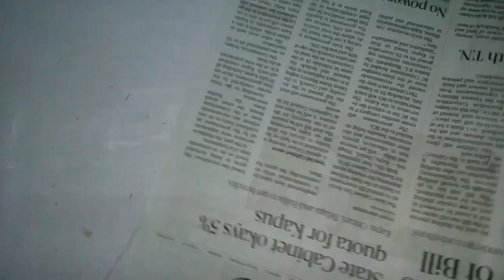Easy flower making | How to make flowers with old cloth